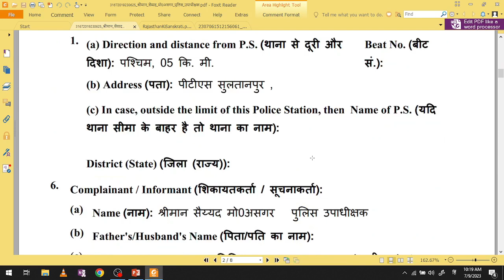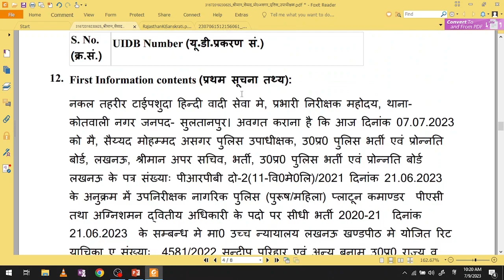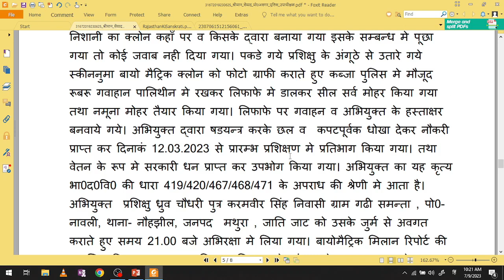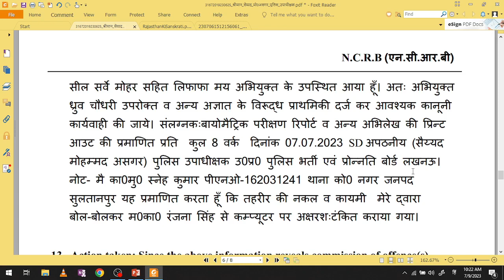UPSI ट्रेनिंग में पकड़ा गया Candidate || 4 महीने फर्जी ट्रेनिंग कर रहा था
Exam Book | UP Exams Special
UPSI Special ☀️☀️